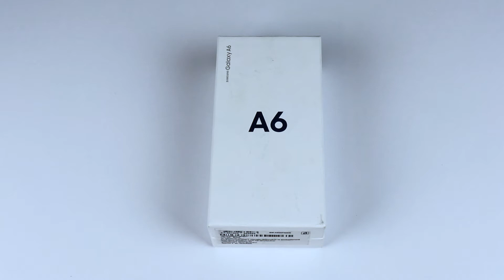Minútovka - Samsung Galaxy A6 (rozbaľovanie)